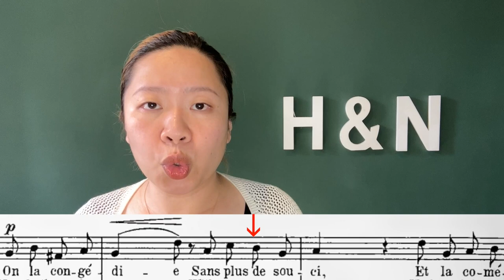Romeo et Juliette | GOUNOD | French Diction | Act I | Nous avions prévu ceci!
Act I (Edition Schirmer P.45 - P.46)

Nous avions prévu ceci!
On la congédie
Sans plus de souci
Et la comédie
Se termine ainsi